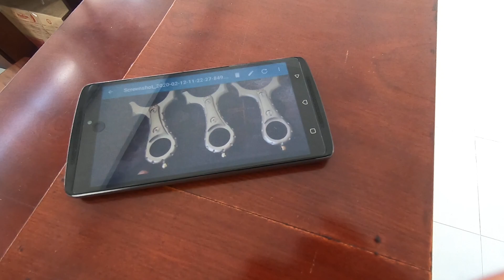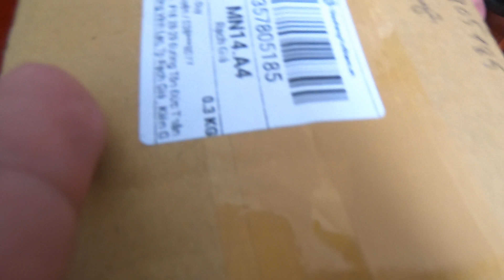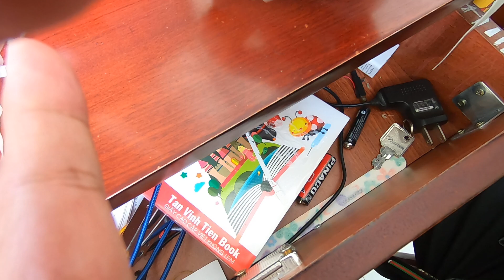Ná Cô Bé Bay Kính 2S - Quá êm qá chất - Đặt mua thử về chơi thử xem sao ?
cám ơn tất cả các bạn đã xem video của mình !
chúc các bạn vui vẽ , thành công !